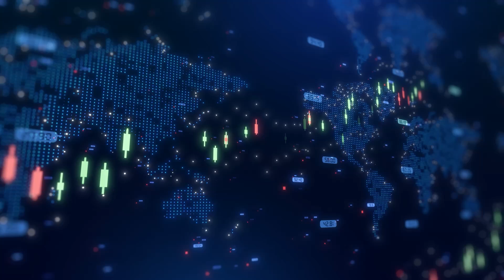Anson Resources reaches key milestone with Lithium polishing phase at Green River Project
Anson Resources CEO Bruce Richardson joined Steve Darling from Proactive to announce a major advancement in the company’s lithium production pathway. The company has officially commenced the “polishing” phase of its high-purity lithium chloride (LiCl) eluate at the Green River Lithium Project in Utah, marking a pivotal step toward battery-grade lithium carbonate production.
This phase is being carried out using Koch Technology Solutions’ (KTS) advanced Direct Lithium Extraction (DLE) pilot plant. The polishing process, a critical initial step in downstream refinement, is designed to remove trace contaminants that may remain after the DLE stage. The resulting ultra-pure LiCl solution will then be processed through evaporation and carbonation to yield battery-grade lithium carbonate.
Richardson explained that after DLE, the LiCl solution undergoes further purification using advanced separation technologies including nanofiltration and reverse osmosis. These techniques are essential to achieving the high purity required for lithium-ion battery applications.
Initial batches of the polished LiCl are expected to be completed in the coming weeks. Once complete, the solution will proceed through the final stages of processing, culminating in the production of high-purity lithium carbonate.
Richardson also noted the enhanced performance of the DLE process with KTS technology, reporting a lithium recovery rate of approximately 98% and an impurity rejection rate of 99%. These figures represent a significant improvement over previous results, supporting the efficient, cost-effective production of battery-grade materials.
This milestone marks a significant leap forward in Anson Resources’ mission to become a key domestic supplier of critical battery materials, reinforcing its strategic role in the growing U.S. clean energy supply chain.

Richardson shared observations from a recent industry conference in Korea, noting concerns over tariffs and future investment planning. He pointed to Fastmarkets analysis forecasting an end to current oversupply by late 2025.